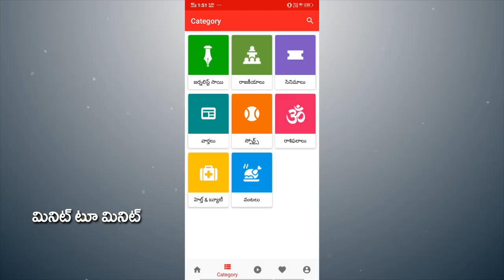Shock to Chandrababu | బాబుగారి ప్రతిపక్ష హోదా గోవిందా...? 3వ ఎమ్మెల్యే రెఢీ ముహుర్తం ఫిక్స్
బాబుగారి ప్రతిపక్ష హోదా గోవిందా...? 3వ ఎమ్మెల్యే రెఢీ ముహుర్తం ఫిక్స్ | Another MLA Shock to Chandrababu | PDTV News